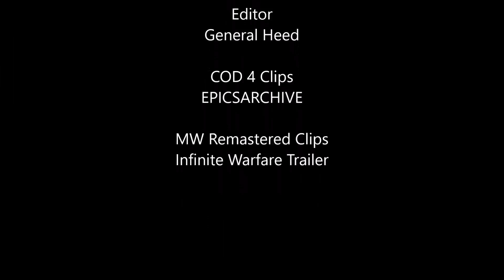Call of Duty Modern Warfare Remastered - Old vs New Graphics Comparison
Now that the remastered version of Call of Duty 4 Modern Warfare is official, let's take a look at the graphics between the old and new remastered version to see what's been improved. We'll be taking a look at some actual gameplay and screenshots from both the old and new versions of the game. Let us know what you think about the improvements. Enjoy!